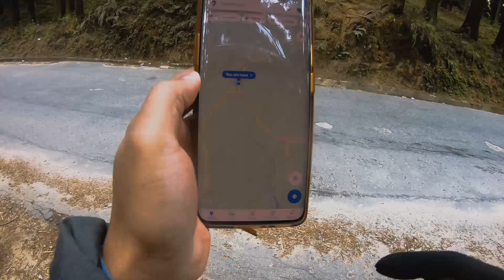Part -3 ! Mirik to Darjeeling ! Riding on Nepal Border ! Motovlog ! Toy Train Drone Shots !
Hello 514 people !

This is the short trip which i took in Christmas 2020 ! I rented a scooty from Siliguri and went for a short trip to Siliguri-Mirik-Darjeeling-Siliguri.

This is the part of Mirik to Darjeeling ride !

Travel Beyond Myles